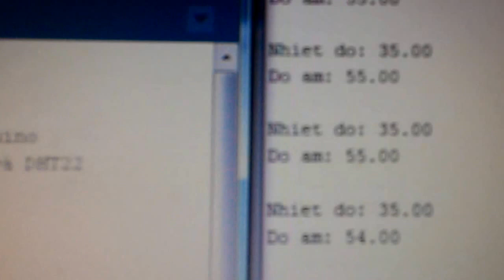Cảm biến nhiệt độ & độ ẩm Arduino